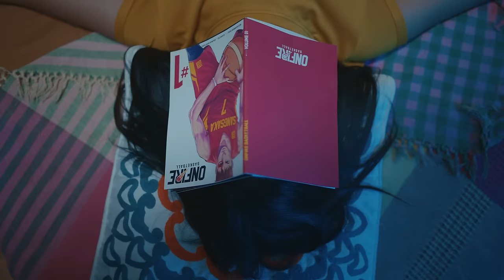DEALOVA (2024) OFFICIAL TRAILER - 22 FEBRUARI 2024 DI BIOSKOP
Impian Libby jadi atlet basket mewakili sekolah terbentur dua masalah; akurasi free throw yang busuk, dan restu dari mamanya.

Libby terpaksa minta bantuan Tama dan Abi, yang justru malah nambah masalah baru. Libby yang berniat untuk memenangkan lomba basket, malah dua laki-laki ini yang berlomba mencuri hati Libby.

Siapakah yang berhasil mencuri hati Libby? Temukan jawabannya mulai 22 Februari 2024 di bioskop.